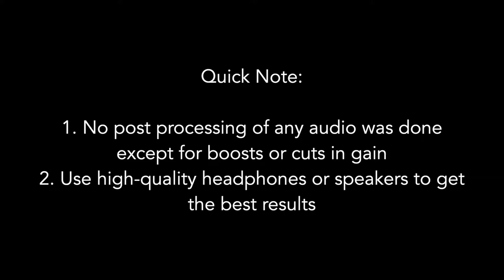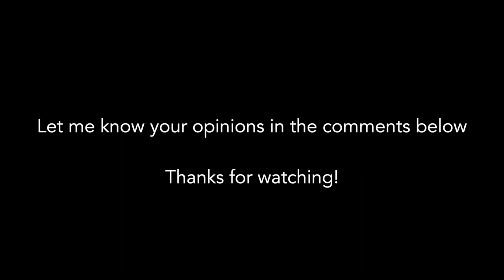Saxophone Microphone Comparison - Tube, Condenser, Dynamic, Ribbon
This was an extremely informative and educational process for me that was also a lot of fun.

*I recorded an entire demo with a vintage Neumann U67, but I missed the record button on my phone for video. RIP U67*

Chapters
Intro - 00:00
Quick Note - 2:44
Neumann U87 - 2:52
Neumann M49 - 4:26
Coles 4038 - 6:00
Soundelux U99 - 7:35
Shure SM7B - 9:09
Neumann U47 fet i - 10:43
Warm Audio WA-47 - 12:16
Manley Reference Cardioid - 13:49
Royer R-121 - 15:25
Rode K2 - 16:57
Outro - 18:30

Horn Setup
Yamaha YAS-82z
Vandoren V16 A6
Boston Sax Shop 2 1/2 reeds

Microphones
Tube - Neumann M49, Soundelux U99, Warm Audio WA-47, Manley Reference Cardioid, Rode K2
Condenser - Neumann U87, Neumann U47 fet i
Dynamic - Shure SM7B
Ribbon - Coles 4038, Royer R-121

Preamp
API 512c 500 Series